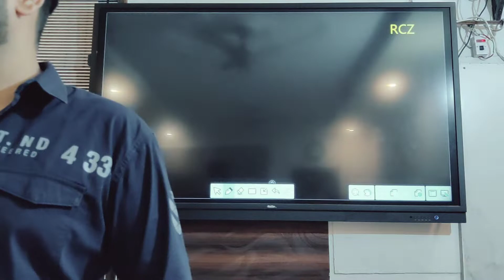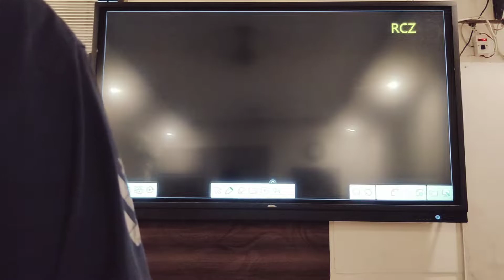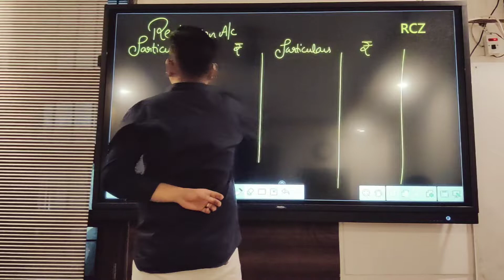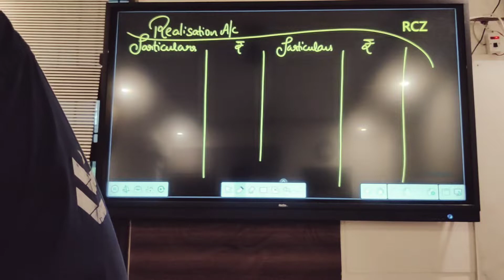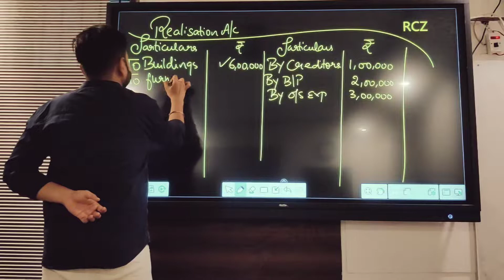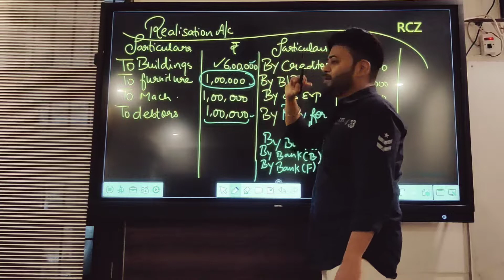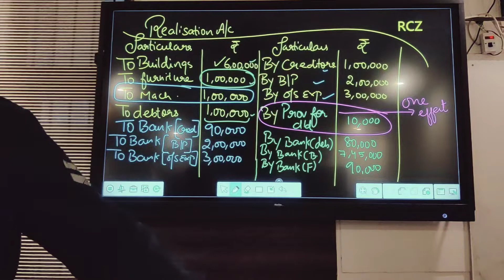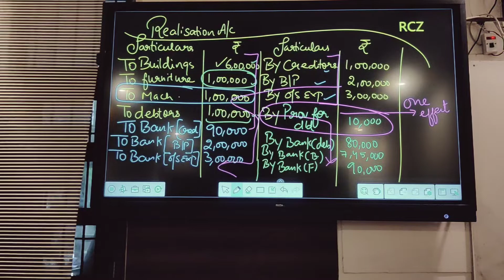RCZ CLASS XII ACCOUNTANCY DISSOLUTION FIRST PART